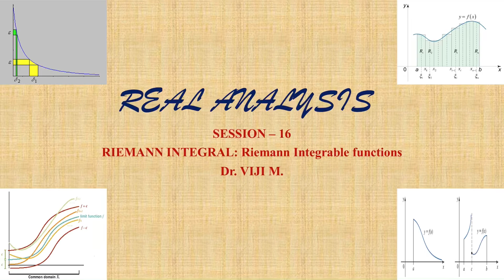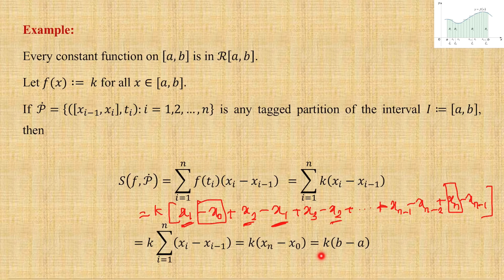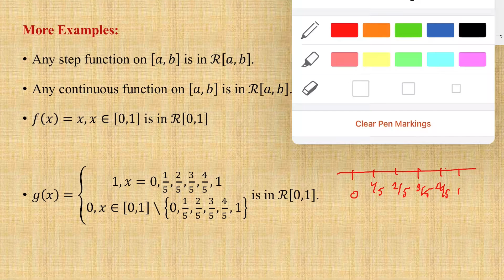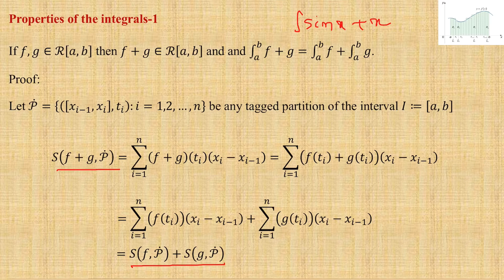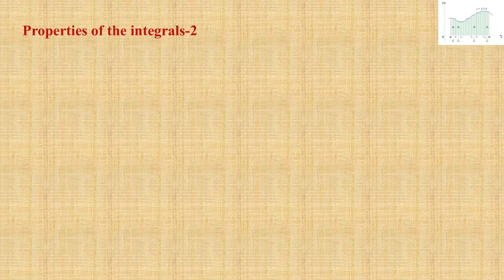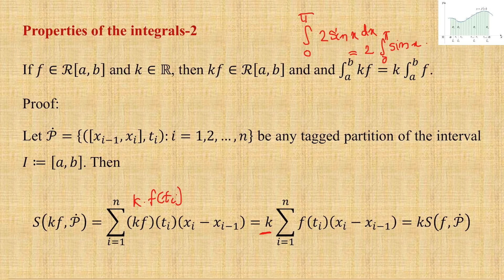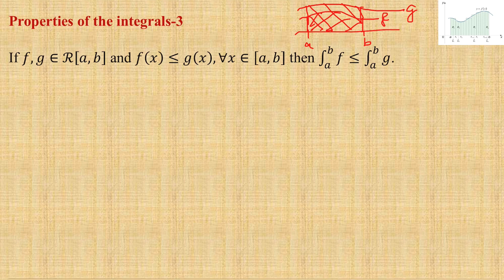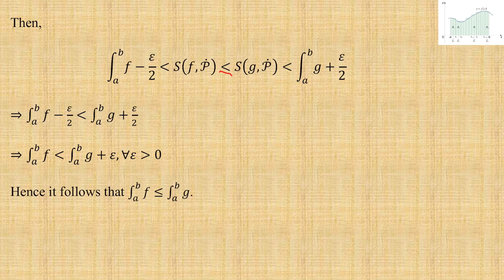Real Analysis: Session 16 by Dr. Viji M.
Properties of Riemann integrable functions
Examples of Riemann integrable functions